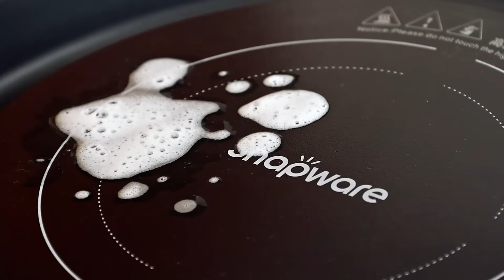火鍋燒烤兩用電陶爐｜一機多用 是電陶爐也是電烤盤【康寧密扣 Snapware SEKA】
✦一機多用 是電陶爐也是電烤盤
✦無段式火力旋鈕 火力自由掌控
✦弧形烤盤 濾油凹槽設計 燒烤不油膩
✦微晶面板 耐用好清潔

熱騰騰剛上市快來買!!